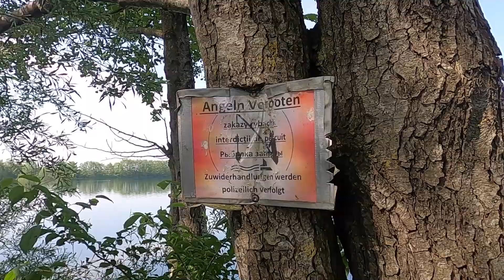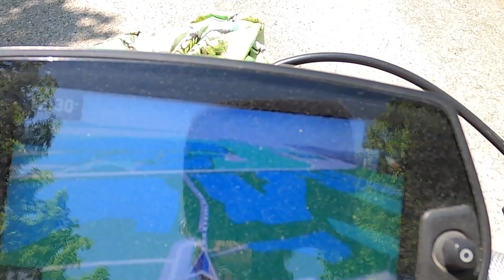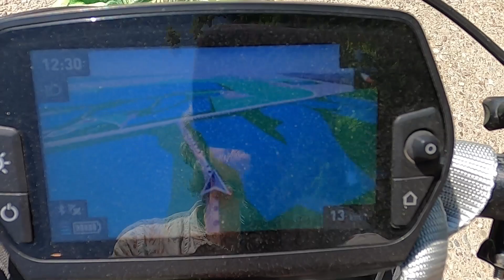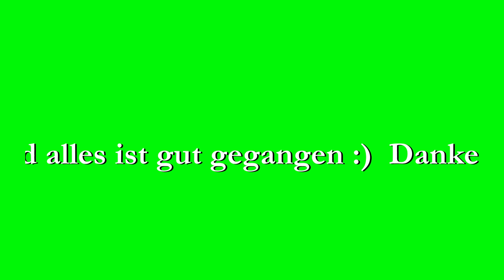Fahrradwohnwagentreffen Pappenheim 3Teil Abschied und Heimfahrt Material aus übersehener SD Karte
Da habe ich doch die letzte SD Karte aus der Gopro übersehen :o Da war noch einiges schöne Material drauf, so dass es nun noch einen 3.Teil gibt.